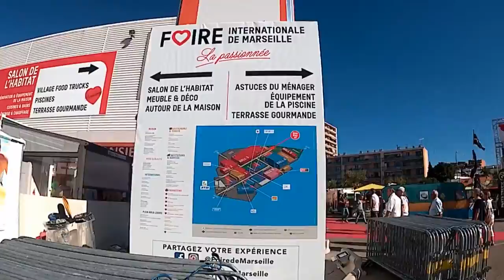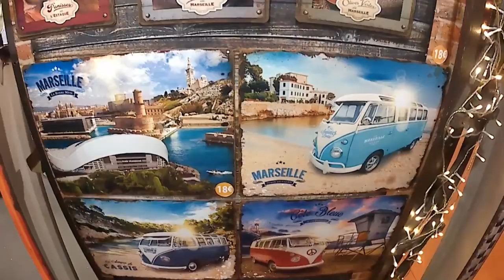Campark ACT74: Foire international de Marseille | Septembre 2018